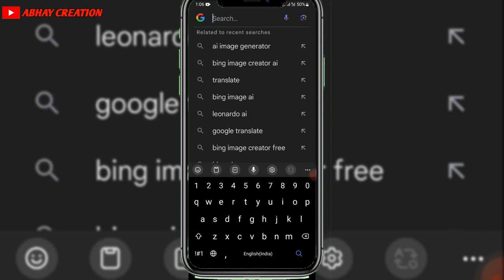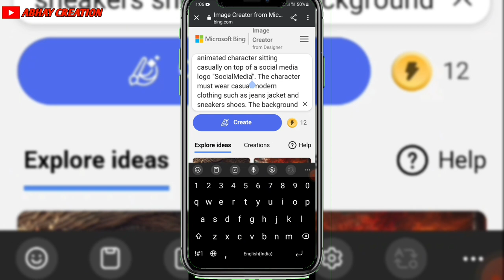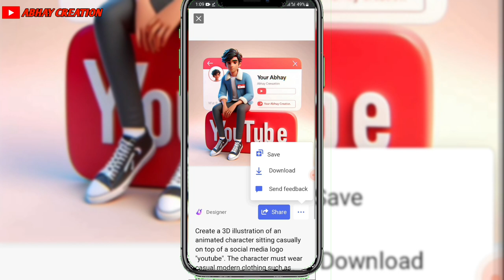How To Create Ai Generator photo || Ai Generator फोटो कैसे बनाएं Instagram Trending Video Editing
Capcut editing trending video 👍